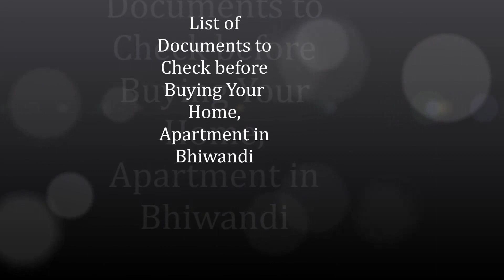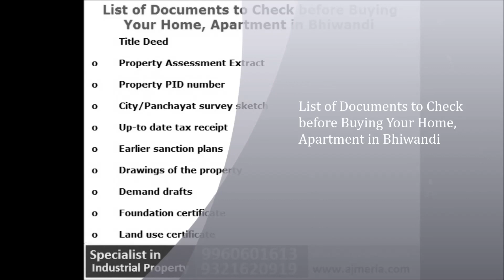List of Documents to Check before Buying Your Home, Apartment in Bhiwandi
You must always remember that property documents are the most vital part of any investment in properties. In order to avoid fraudulence attempt to cheat you, it is essential to check the following documents:

    Sale Deed: This will be the core legal document that will act as proof of sale as well as the transfer of ownership from your buyer to you. This should be registered compulsorily. It is to be noted that prior to the execution of sale deed, you must execute the sale agreement while at the same time checking for the compliance of various terms and conditions as agreed upon by you and your seller. Also, well before executing the sale deed, you must check whether the property under deal is bearing a clear title.
    Mother Deed: This is the parent document which is an important legal document that would help you in tracing the antecedent ownership of the property under deal right from the start. You will need this document to further sale your property. In case, there is no mother deed available, you must make sure that you obtain the certified copies from the registering authorities. Also, it is very much important that the mother deed has recorded the references to previous ownerships in a continuing sequence. In case, something is missing, you should refer the records from registering offices. The sequence should have been updated until the current owner.This is very important if you’re buying through a home loan. (P.S: Check how to get credit score and how it affects home loan)
    Approval Plan of Your Building: Any building owner must obtain an approval plan either from the jurisdictional commissioner or any other officer who got authorized by commissioner. One will be required to submit a set of documents in order to obtain a building approval plan. Those documents include:

o       Title Deed

o       Property Assessment Extract

o       Property PID number

o       City/Panchayat survey sketch

o       Up-to date tax receipt

o       Earlier sanction plans

o       Drawings of the property

o       Demand drafts

o       Foundation certificate

o       Land use certificate

Conversion Certificate: With the major amounts of land being agricultural in India, a conversion certificate is important to be obtained from the legal body. This is the certificate that will be issued by competent revenue authority in order to change the use of land from agricultural to housing purposes. A NOC (No Objection Certificate) should be obtained from the Tahsildar office and land regulatory  for this conversion.
    Encumbrance Certificate: This would mean changes in the ownership on property that has been held against a home loan. This would consist of all the registered transactions that are done on the property during the time duration for which this EC is filed. In simple terms, this will provide you with evidences of mortgages, title transfers or any legally registered transaction that affects your property. The single most important document after Sale and Mother deeds.
    Power of Attorney: This is a legal procedure that is used in giving the authority to another person by the owner on behalf of him/her. The PoA holder can let-out, mortgage, sell the property on your behalf. So be careful before giving Power Of Attorney. In late 2013, the government has made registering PoA  mandatory to be valid.
    Tax Receipts: These would ensure that the taxes have been paid until the date of sale. You must make sure that you ask your seller for the latest original receipts in order to check the details of owner’s name along with the tax payer’s name and date of payment. If your seller does not have the tax receipts, you are allowed to contact the municipal body by using survey number of the property in order to confirm the ownership. Other bills like water and electricity bills are also need to be checked.
    Completion Certificate: This will be issued by the municipal authorities stating that building is in compliance with rules and is built according to the approved plans. This is very important at the time of purchasing
    Occupancy Certificate: An inspection will be performed by the authorities when the builder is applying for this certificate in order to ensure that the building is meeting all the norms that are specified. In simple terms, the certificate would certify you that the project is ready for occupancy.

Though, it is important that you check for all the aforementioned documents while buying a new home, it is also essential to have a property lawyer vetting for these documents.